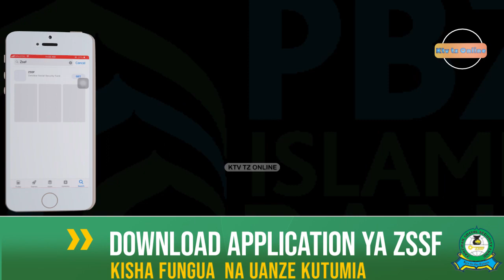FURSA ADHIMU WALIOIPATA WAISLAMU ZANZIBAR